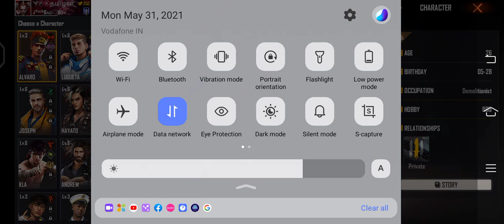Podu yaru kitta 🙄🙄(4)